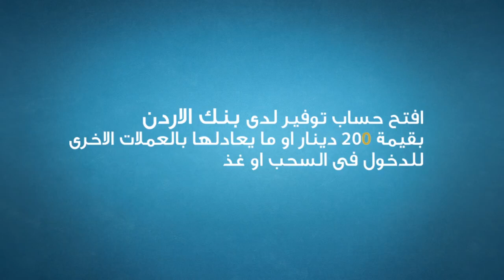Bank of Jordan - HD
Motion Graphics by Hussein Zuhour
Produced by: nMotion Studios